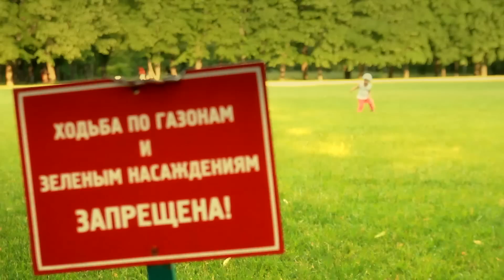Краснодарское Love Story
Мастерская видеографии Каштановъ.рф Краснодар